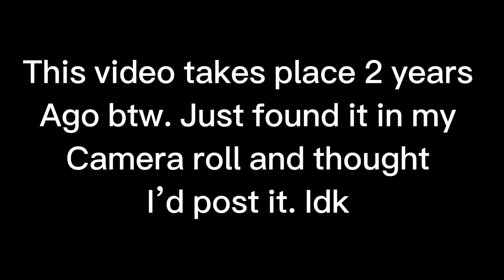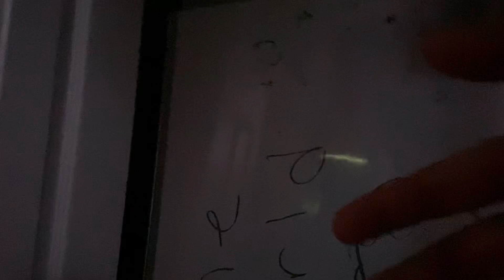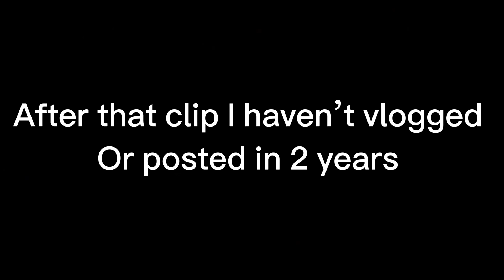Old. March 2022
Hey guys this isn’t the normal type of video. I found these old clips when I tried to make when I wanted to start posting again but I never did. So I thought I would just post it for fun idk. They’re from march of 2022 so more than 2 years ago. It’s mostly just yapping but it’s okay. See y’all next vid whenever that is. Bye.